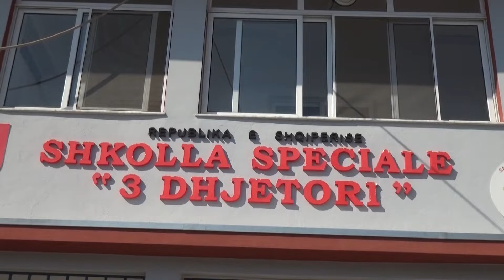TE NDRYSHEM DHE TE BARABARTE